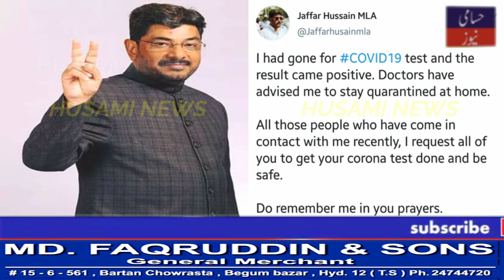Jaffar Hussain Meraj AIMIM MLA Nampally got positive report of COVID-19 // HUSAMI NEWS //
HUSAMI NEWS :-DEAR HUSAMI NEWS VIEWERS, PLEASE STAY SAFE AT HOME, APPLY ALL PREVENTIVE MEASURES OF CORONAVIRUS & FOLLOW THE GUIDELINES OF GOVERNMENT
Jaffar Hussain Meraj AIMIM MLA Nampally got positive report of COVID-19